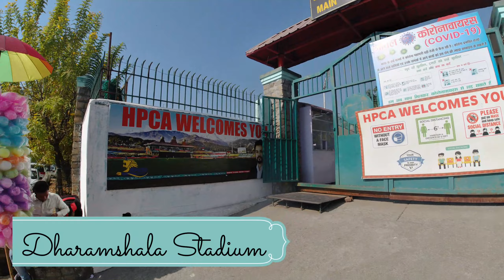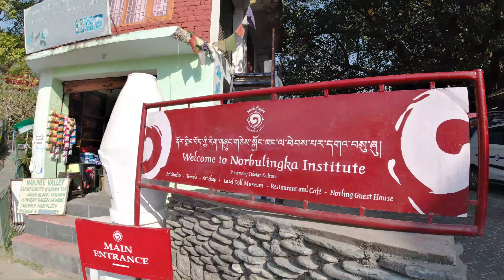Dharamshala se lekar Shiva Cafe tak | Mcleodganj Series | Shivangini Chauhan | Vlog - 89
Hey,
On this day me and my new friend, Rupali decided to visit all the famous places of Dharamshala. where in we met with some strangers also and we ended our day with a big smile on our face. We visited 6-7 places. I'm sure it will help you when you will visit Dharamshala next time.

Check complete video and let me know your thoughts in comment section.

Video Made by - DJI OSMO Action

Currently in Gurdaspur and I love to share my things with you all.